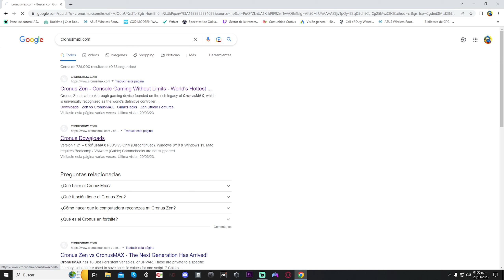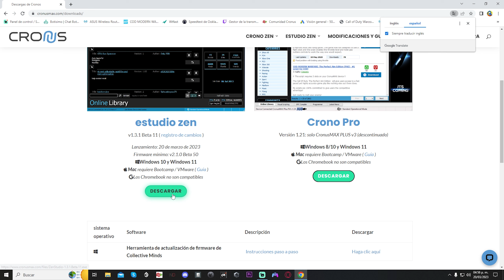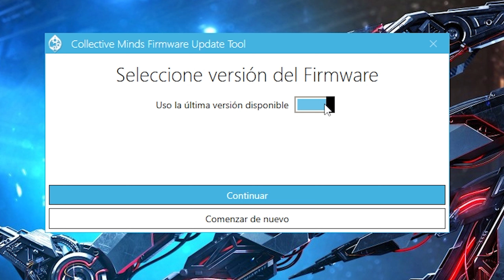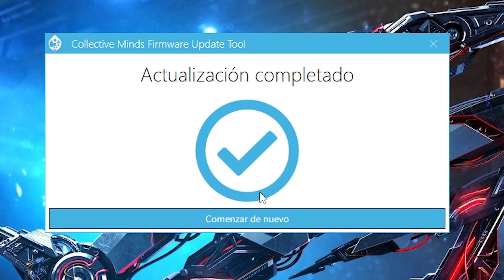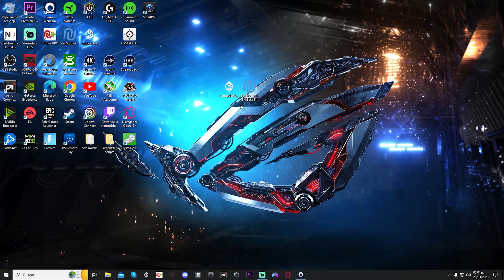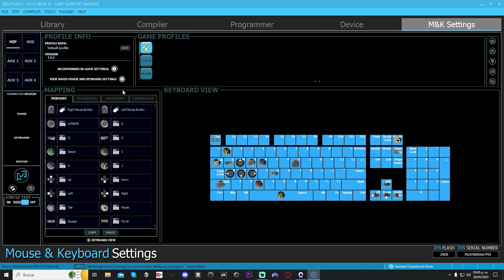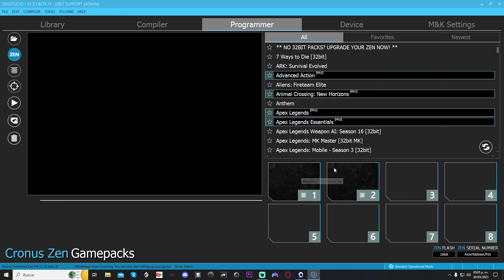Actualizar Cronus Zen Y Zen Studio / Firmware Beta 50 / Zen Studio v1.3.1 Beta 11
Nuevo Firmware Beta 50 para Cronus Zen Soluciona errores de conexion de mandos por Bluetooth de PS5 así como el Dual Sense Edge
También incluyo la guía de como actualizar a Zen Studio beta v1.3.1 Beta 11  a detalle desde su pagina oficial
Así que disfruten y no se les olvide apoyar con ese like y compartir
Pagina Oficial de Cronus Max para descarga legitima
Solución a códigos de error
Un código de error E2 como E2021 generalmente ocurre cuando ha programado un script corrupto o incompatible en una de las ranuras de memoria de Zen.
Un código de error E3 como E3001 o E3002 es un bloqueo completo del sistema que suele ocurrir cuando ocurre una de las siguientes situaciones: 1. Actualización del firmware con un cable USB o un puerto USB defectuoso 2.Pérdida de energía durante una actualización de firmware
3.Conexión de un dispositivo de entrada que no es compatible con Zen Solución a errores Cronus Zen